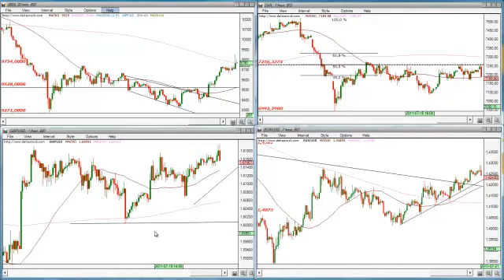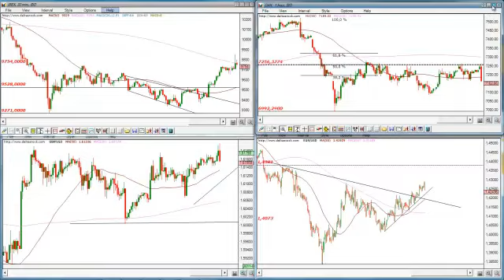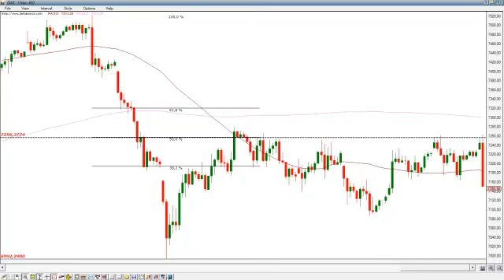Morning Meeting DeltaStock por Victor Rodríguez en Estrategias tv (21-07-2011)